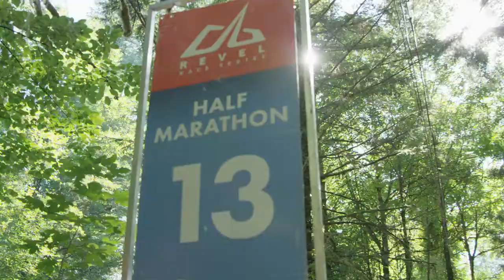2018 REVEL Mt Hood Half Marathon: Julie Mullins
Julie Mullins in the 2018 REVEL Mt Hood Half Marathon.